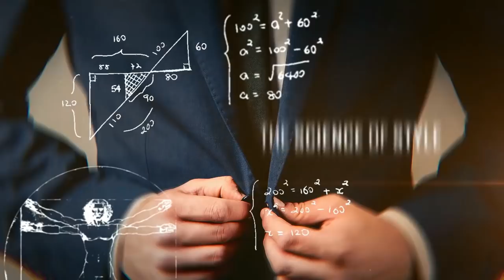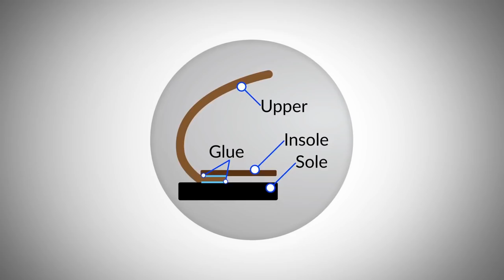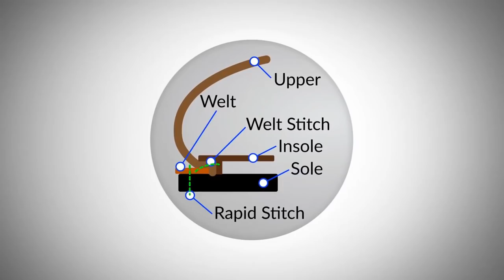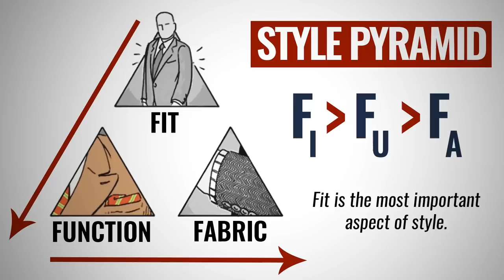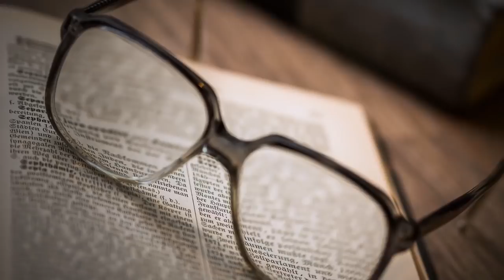10 Вещей, на Которые Стоит Потратить Деньги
10 Вещей, на Которые Стоит Потратить Деньги

Друзья, в сегодняшнем видео Антонио расскажет о 10 вещах, на которые стоит потратить деньги. Мы понимаем, что многие из вас не любят тратить деньги на шмотки и переплачивать. Однако, вещи более высокого качества зачастую отличаются и в цене.

Не бойтесь потратить больше денег на более качественные вещи.

Итак, рассмотрим 10 вещей, на которые стоит потратить деньги:

1. - 0:12 - Прическа.
2. - 0:44 - Нижнее белье.
3. - 1:18 - Зубная щетка.
4. - 1:36 - Обувь.
5. - 3:06 - Костюм.
6. - 3:53 - Очки.
7. - 4:37 - Верхняя одежда.
8. - 5:23 - Сумка.
9. - 5:55 - Часы.
10. - 6:27 - Парфюм.